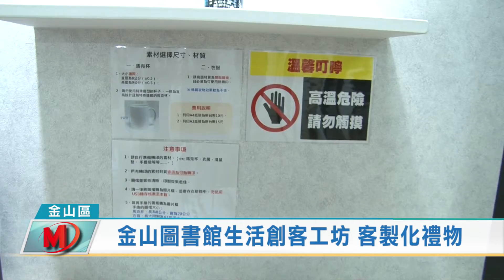金山圖書館生活創客工坊 客製化禮物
隨著社會變遷圖書館不再只是藏書功能，為了滿足讀者的多元需求，新北市立圖書館金山分館近來將三樓空間打造成「生活創客工坊」，設置熱轉印平燙機、馬克杯機以及縫紉機等設備，提供讀者客製化、設計自己的馬克杯或是衣物，為生活增添趣味也可以作為禮品送人，而其實會將空間活化成「生活創客工坊」是從四台縫紉機開始。

年初受到疫情影響，金山圖書館教民眾做布口罩並設置縫紉機來教學，有需要的民眾也可以借用，後來漸漸發現地方讀者對於生活創客的需求，因而打造專屬空間並設置更多的設備提供民眾免費借用，消息一傳出金山區長也來親自體驗，並且趁著里長的生日挑選一張兩人的合影，轉印到馬克杯上，作為紀念禮物送給里長，過程發揮創意也相當療癒。

金山圖書館「生活創客工坊」，是新北首創讀者可以入館閱讀還能客製化生活小物的場館，創客設備提供預約免費借用，而轉印用的馬克杯與衣物則是要自行攜帶，另外適用材質與布料可以在預約時詢問，金山圖書館也提醒，鼓勵讀者發揮創意自製禮品，因此轉印的圖像設計切記尊重智慧財產權，也歡迎有興趣的讀者前來預約玩設計。